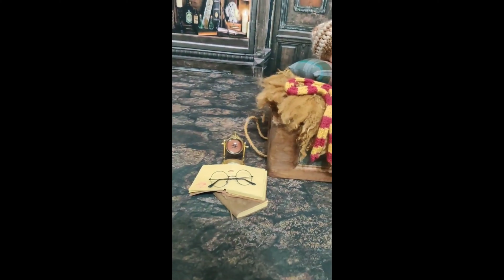B PRAAK || ADABB BACHAN || MUSICAL PERFORMANCE